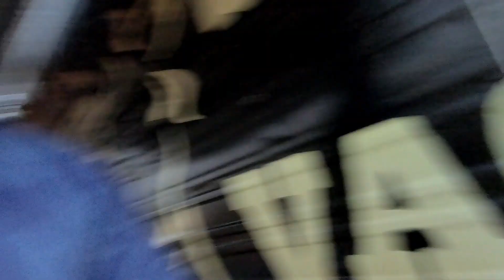COMEÇOU COMO CAMELÔ NAS VAQUEJADAS E HOJE SE TORNOU REFERÊNCIA PARA O ESPORTE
Faaala minha vaqueirama do meu Canal!
Hoje vocês vão conferir um pouco da história desse cara, lá da minha terra Itabaiana - se, um cara que começou debaixo e hoje construiu bastante coisa, ao longo desses anos, através do esporte da Vaquejada.